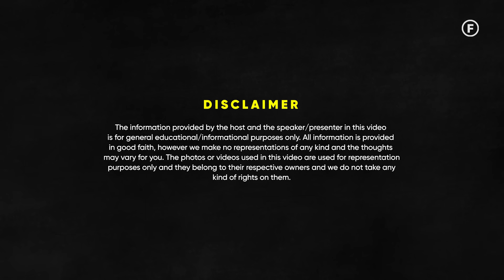Kangana Ranaut Opens Up On Having Friends In Bollywood & Parties | Raj Shamani Clips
Featuring - Kangana Ranaut

In today’s episode of Figuring Out, Raj Shamani sits down with Kangana Ranaut—actor, filmmaker, and politician. Known for her roles in films like Queen, Fashion, and Tanu Weds Manu, Kangana opens up about her journey from a dreamy girl to a rebellious force. She shares stories from her childhood, her decision to leave home to pursue acting, and how she landed her first film. Kangana also discusses her views on Bollywood, including her dislike for industry parties, why she has no friends in bollywood, and why some people are scared of her.

Later in the episode, Kangana dives into the reality of Indian award shows, her thoughts on marriage and love, and the biggest mistake she believes she’s made. She also shares her opinions on politicians and why she considers Rahul Gandhi to be the most dangerous man.